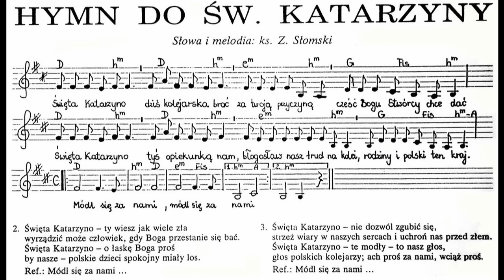Hymn do św. Katarzyny - (wersja 1 - składanka)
Jest to pierwsze publiczne wykonanie "Hymnu do św. Katarzyny", czyli kolejarzy. Autorem słów i melodii jest ks. Z. Słomski. Hymn ten został opracowany na organy i wykonany przez m-stę z PR Szczecin - Sylwestra O. Część nagrania wykonano na organach w Kościele Chrystusa Króla Wszechświata w Stargardzie Szczecińskim.
KSKP Koło Szczecin